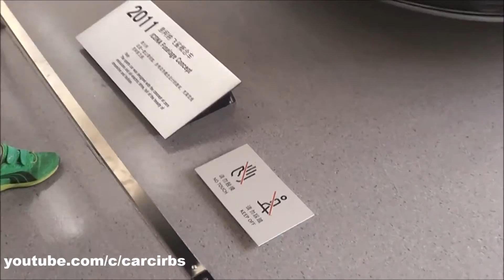Shanghai Auto Museum Icona Fuselage Concept & Roewe N1 Concept & Chevrolet Sequel